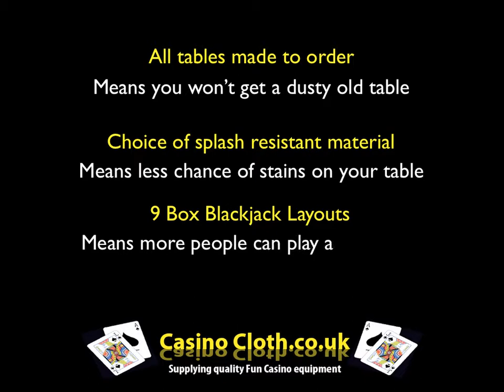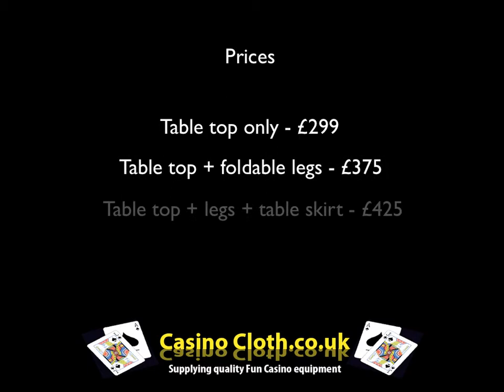Blackjack Table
Suppliers of Fun Casino Equipment at reasonable prices.
Bespoke sized gaming tables including; Blackjack / Roulette / Poker / Dice tables.
We also supply the equipment to deal the games.